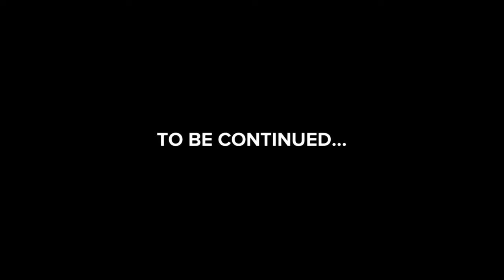The JW Shining - PART 5